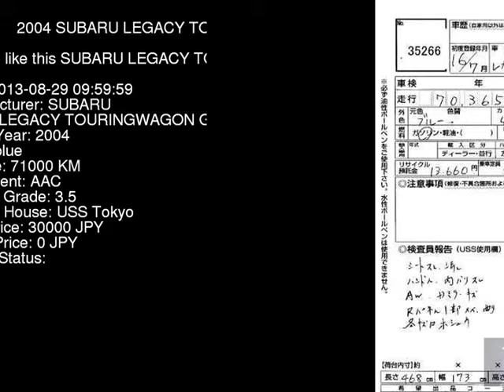2004 SUBARU LEGACY TOURINGWAGON GT_B_WR04 BP5